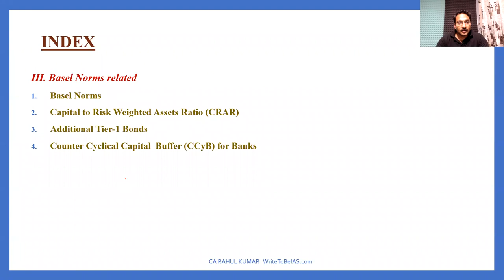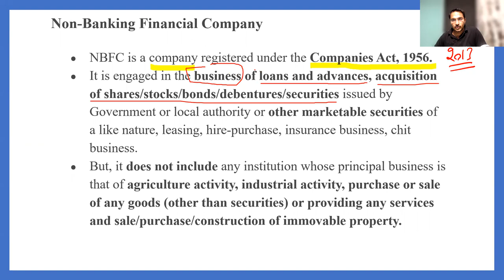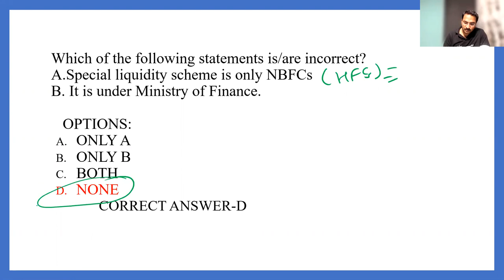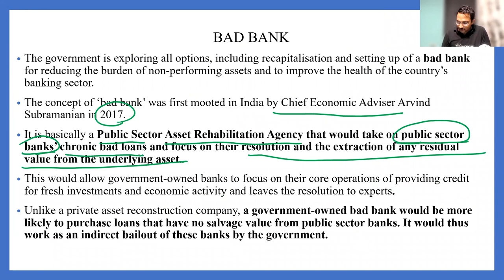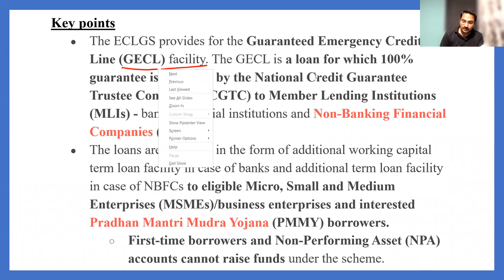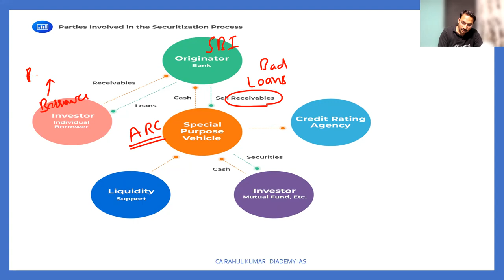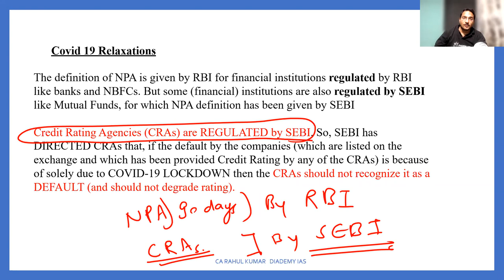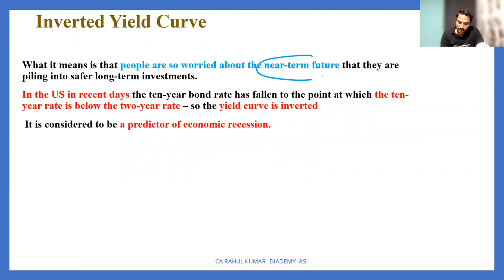UPSC CSE Prelims 2022 Economy Current Affairs Crash Course Session-5 | Diademy IAS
Economy | Complete current affairs for UPSC Prelims 2022- In this session, we will cover the entire current affairs of the Economy from the perspective of UPSC Prelims 2022.